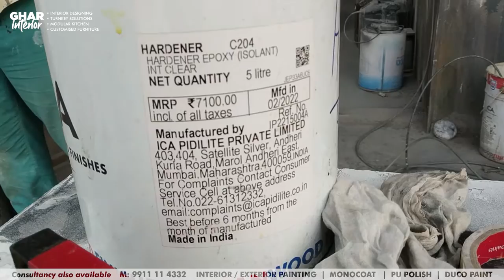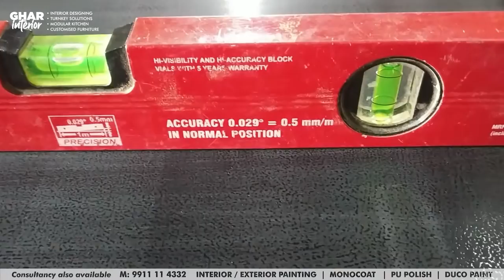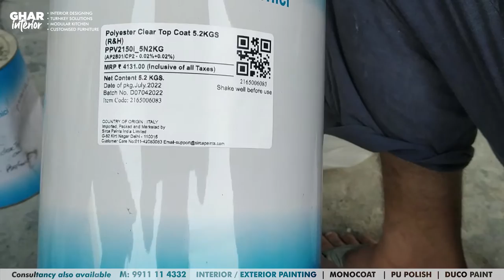Polycoat Polish | Polycoat Polish kaise hota hai | Polycoat Polish Rate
Topic:
Polycoat Polish
Polycoat Polish Kaise Hota Hai
Polycoat Polish Rate
Polyurethane
Wood Polish
Ghar Painting
Teak Wood Polishing Method
Pu Polish

POLYCOAT POLISH VS PU POLISH
HOUSE PAINT CONTRACTOR
PU SPRAY PAINT
PAINTING SERVICES NEAR ME
MELAMINE POLISH
HOW TO POLISH WOOD
GHAR INTERIOR